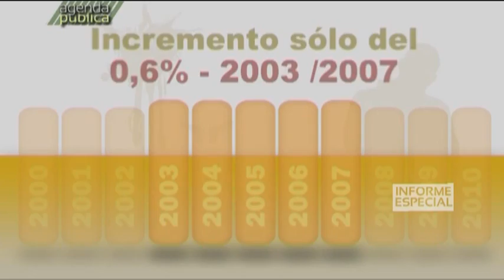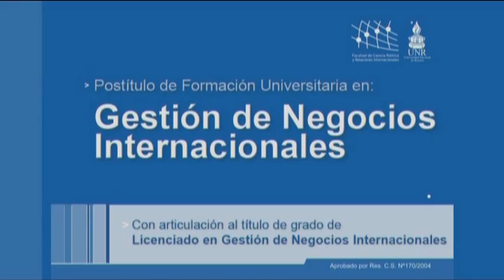Agenda Pública 15/02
Programa de Televisión producido por la Dirección de Comunicación Multimedial de la Universidad Nacional de Rosario. Contenidos: Presentación del libro: "La Marcha Grande. A diez años del río místico de la historia argentina", de Carlos Del Frade.
Informe: "Jóvenes y delito", parte 2.